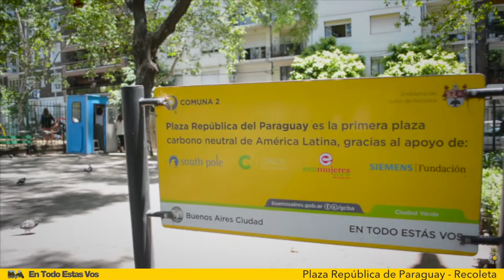Plaza Paraguay - Recoleta - Facundo Carrillo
Facundo Carrillo
Presidente de la junta comunal 2